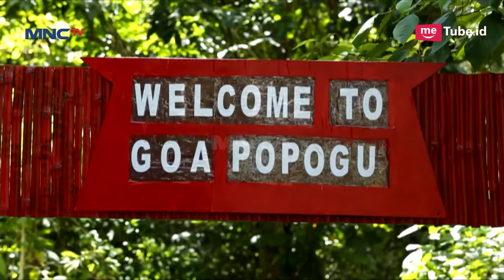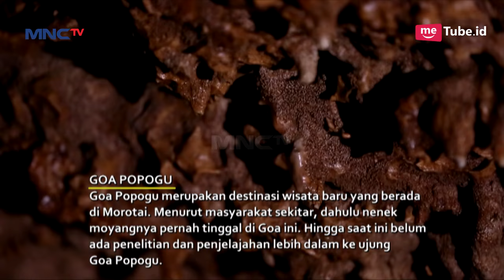Menyelusuri Goa Popogu Wisata Baru Morotai - Indonesian Authentic Places